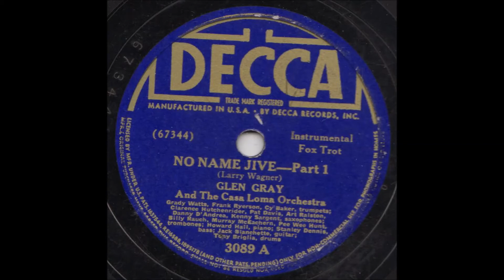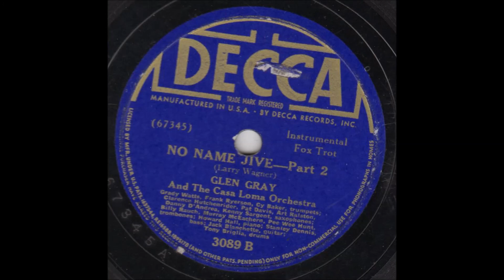Glen Gray And The Casa Loma Orchestra ‎– No Name Jive (Parts 1 & 2) (1940) (78rpm)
Double Bass – Stanley Dennis
Drums – Tony Briglia
Guitar – Jack Blanchette
Piano – Howard Hall
Saxophone – Art Ralston, Clarence Hutchenrider, Danny D'Andrea, Kenny Sargent, Pat Davis
Trombone – Billy Rauch, Murray McEachern, Pee Wee Hunt
Trumpet – Cy Baker, Frank Ryerson, Grady Watts

A No Name Jive—Part 1 0:00
B No Name Jive—Part 2 4:00